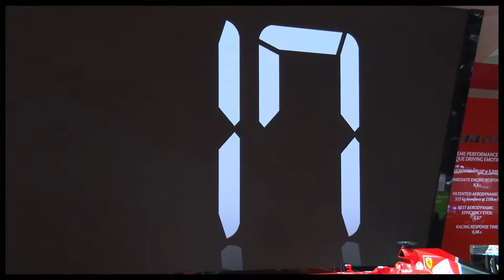Ferrari 488 GTB SALON INTERNATIONAL DE GENÈVE 2015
News /85 e SALON INTERNATIONAL DE GENÈVE 2015
Ferrari 488 GTB ,Ford Focus RS, DS Divine, OPEL KARL

Merci pour le libre TÉLÉCHARGEMENT POUR WEBMASTERS LES VIDÉOS SUR PLATEFORME.COMMUNIQUÉ PAR frederic  pycher-consulting.com pour la diffusion sur les chaînes youtube et autres supports.

Le Journal télévisé du Salon sur votre propre site ou TV:
Dès le 2 mars, le Journal Télévisé du Salon vous donne rendez-vous tous les jours à 10h00 pour 6 minutes Premières, points forts, tendances, people… Découvrez tout ce qui «fait» le Salon le Salon de Genève sur la webTV! Et partagez-le avec votre audience!